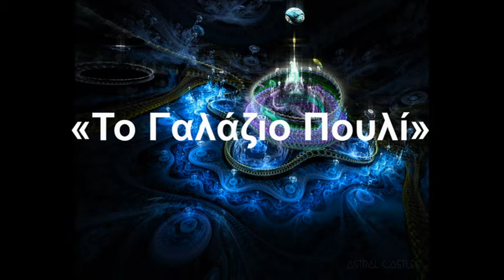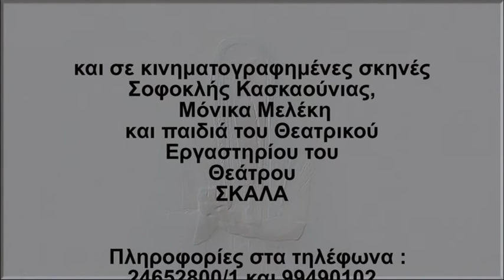TO GALAZIO POULI.wmv